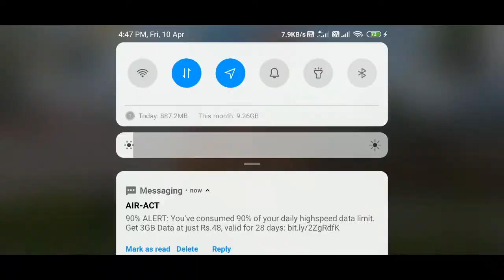BEST Gameplay In Season 12 TDM 15 KILL | PUBG MOBILE | Gaming World